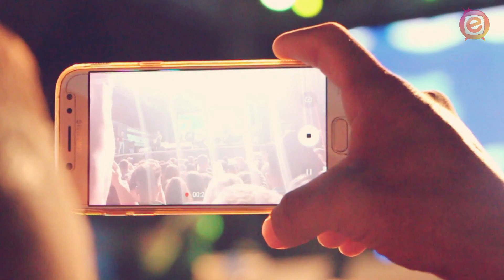O Exclusivo Tv no Aniversário de 61 anos de Cocos - Domingo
Acabou a espera!!!
Confiram o último vídeo da Festa de Cocos
Simbora curtir esse dia massa com a gente! 😍
🏃Corre pra assistir, o vídeo está imperdível.